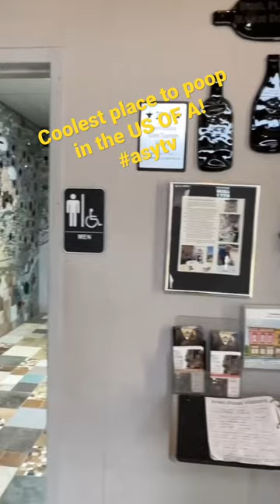The Coolest place to Poop!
The Bowl Plaza in Lucas Kansas! Watch The ASY TV LIFE on this your=tube channel! See all of the coolest places to poop and so much more!